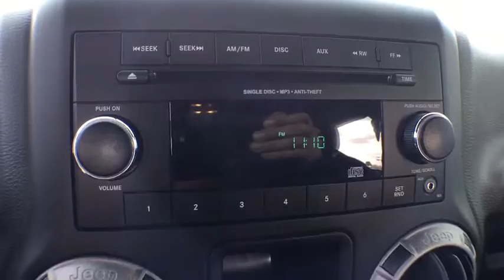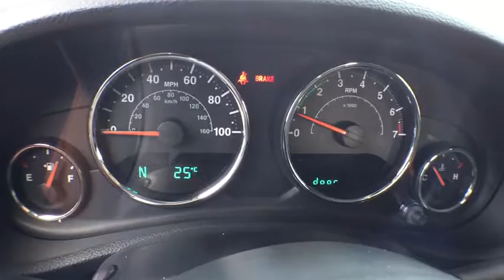2016 Jeep Wrangler Orlando, Deltona, Sanford, Oviedo, Winter Park, FL CL508811A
2016 Jeep Wrangler

Four Wheel Drive **V6 Engine** Convertible Top ** CD Player **Aux Audio Jack **8-Speaker Sound System **16-inch Steel Wheels** Cruise Control** Removable Doors** Fold-Down Windshield** Cruise Control **Tilt Steering Wheel ** On/off-Road Tires**Full-Size Spare Tire** Skid Plates** Tow Hooks** **Foglamps** Height-Adjustable Driver Seat** 17 City/ 21 Hwy** you for choosing Fields Auto Group...as part of our unique level of service, all of our customers enjoy automatic enrollment in our Fields Matters Loyalty Program. This program offers you and your vehicle a wide array of exclusive amenities such as; Complimentary Car Washes, 10% off Accessories and Clothing, Internet Work Stations, Fields Gourmet Coffee Bar and Ice Cream, Free Service Loaners with Scheduled Appointments, Local Shuttle, Free Wi-Fi and much more. Please call or visit us for complete Fields Matters details!